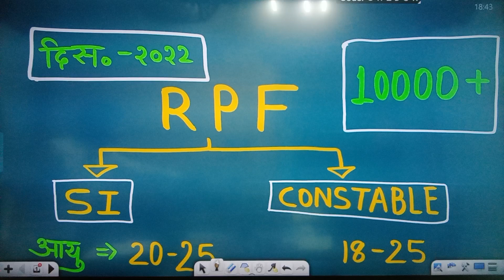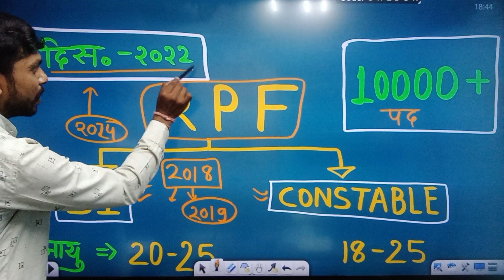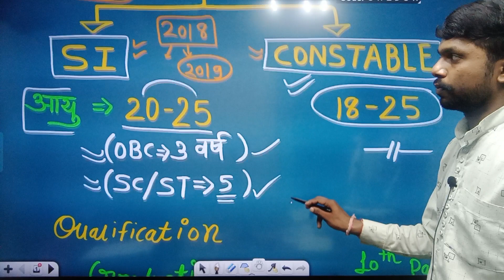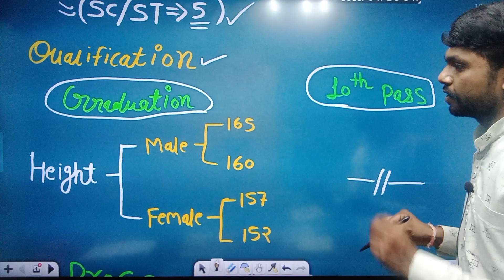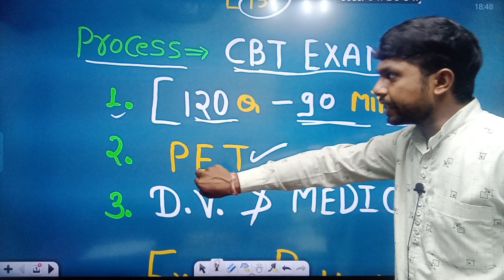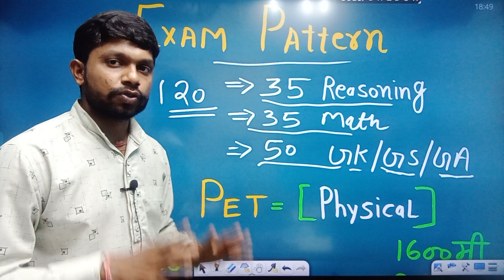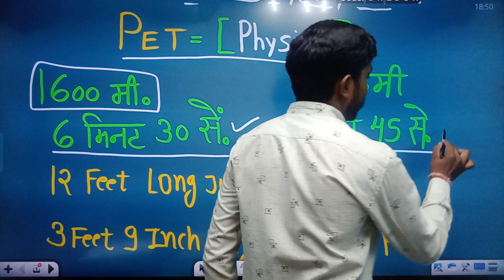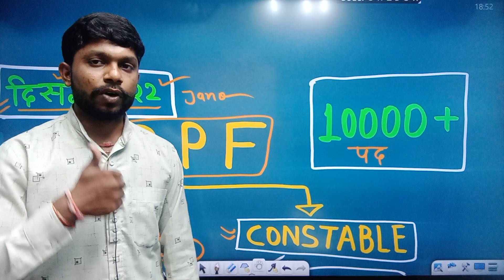RPF New Vacancy 2022 || RPF SI New vacancy 2022 || RPF Constable New vacancy 2022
Railway ntpc cutoff analysis
Railway, Group d
Ntpc, Cutoff
Exam date
RPF Constable & Sub-Inspector (SI) Vacancy 2022
New Vacancy SI & Constable
alp vacancy
je vacancy
ntpc vacacy